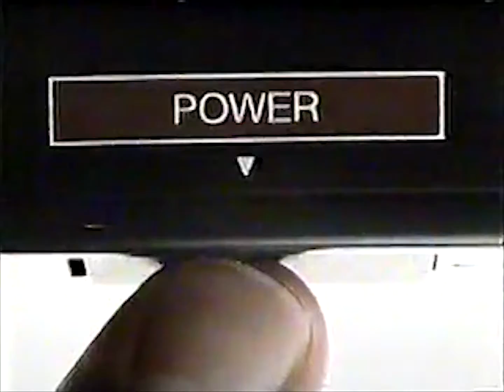Sega Master System Video Game Console Ad (1986) (low quality)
Commercial for the Sega Master System video game console from 1986. Low quality.